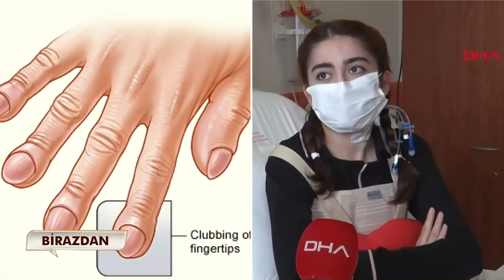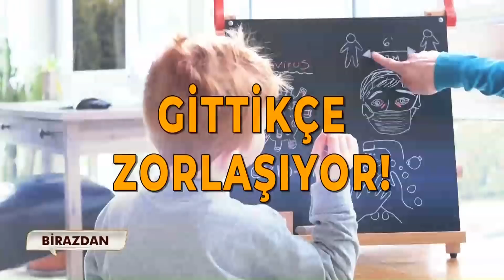Neler Oluyor Hayatta 6 Mayıs 2020 Full Bölüm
Neler Oluyor Hayatta? 6 Mayıs Çarşamba günü canlı yayınlanan 153. Bölümüyle ekrana geldi ve gündeme ve insana dair her şey masaya yatırıldı.